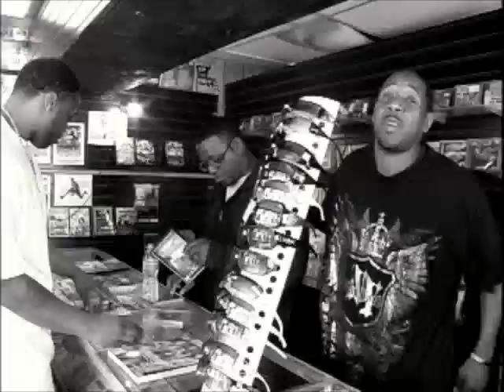la,la by VIGALANTEE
vigalantee goes to the underground at the world famous keepin it real records with dl of rare breed,reppin the kck right!